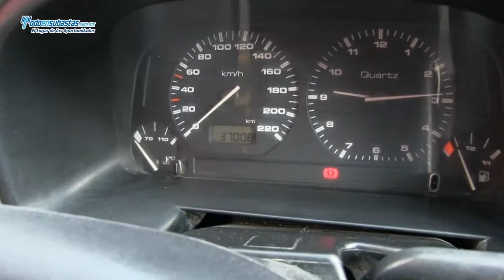Volkswagen / Van A/A D/H / 2005